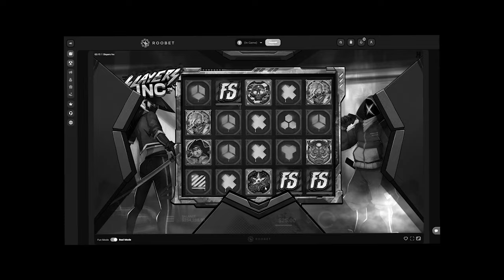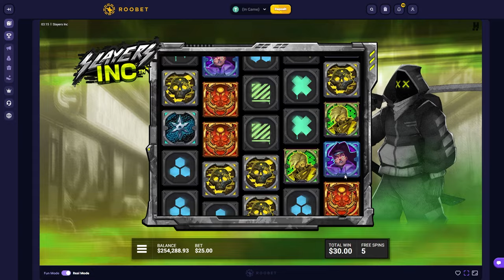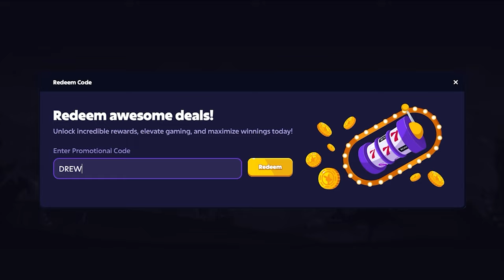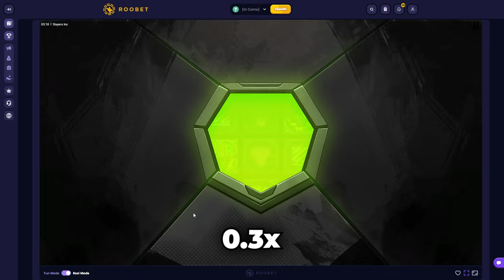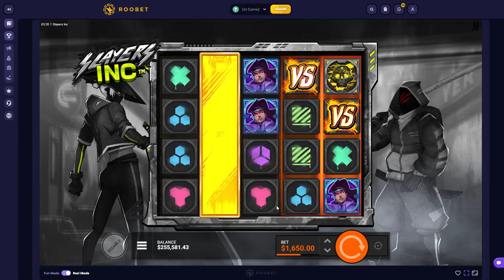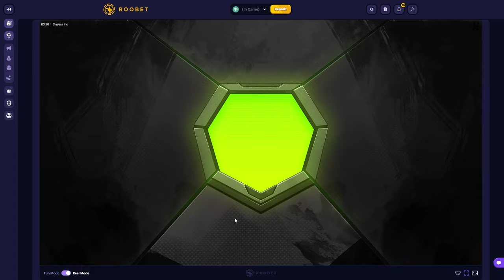FINALLY A HUGE HIT on $4000 SLOT SPINS!! (DEGEN)